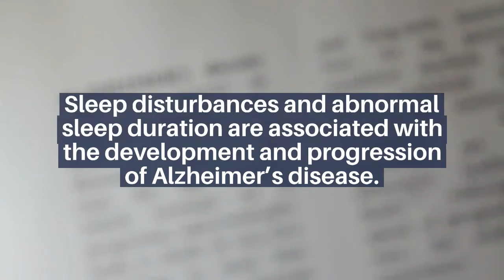Aging: Risks for Dementia and Mortality: Sleep Disturbance and Deficiency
In this trending paper published in Aging on February 11, 2021, entitled, “Examining sleep deficiency and disturbance and their risk for incident dementia and all-cause mortality in older adults across 5 years in the United States,” a team of researchers from Brigham and Women’s Hospital, Harvard Medical School, and Boston College, organized a single examination of the relationships between a comprehensive set of sleep characteristics and incident dementia and all-cause mortality.

The researchers collected their baseline data from the National Health and Aging Trends Study (NHATS), which is a nationally-representative longitudinal study of Medicare beneficiaries (65 years and older) in the United States. The data were collected from a randomly selected subset of 2,812 participants from the NHATS population that were administered sleep questionnaires in 2013 and 2014.

“Participants with dementia at baseline (year 2013) were excluded (n = 202) for a sample of 2,812 with sleep data in either 2013 or 2014.”

To date, this research paper has generated an Altmetric Attention Score of 91. Altmetric Attention Scores, located at the top-left of trending Aging papers, provide an at-a-glance indication of the volume and type of online attention the research has received.

About Aging